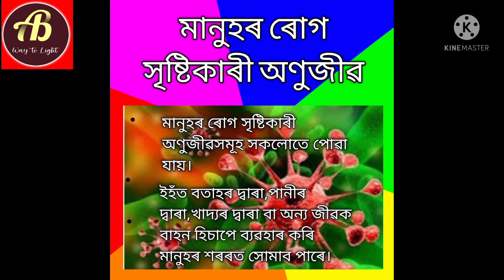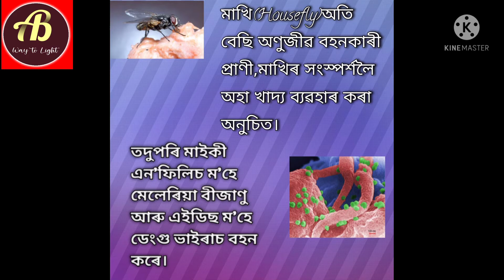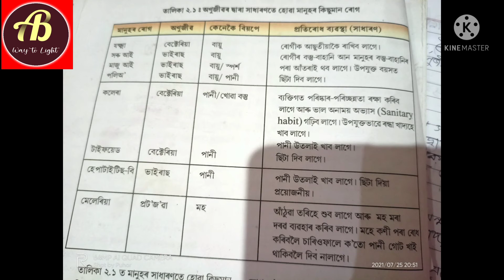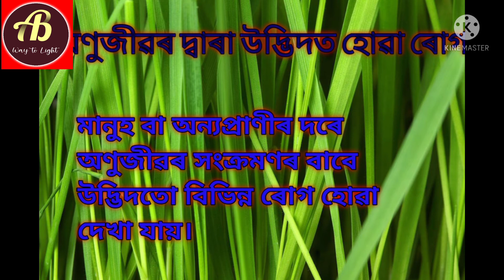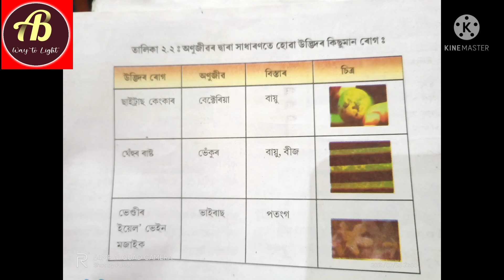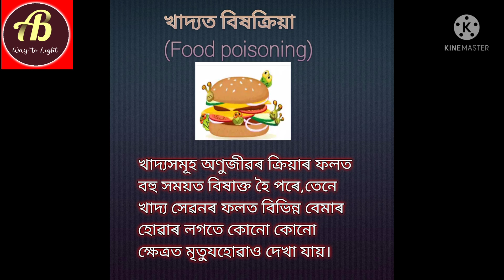অণুজীৱ:মিত্ৰ আৰু শত্ৰু//Microorganisms:friend & foe//part 3/class8/science